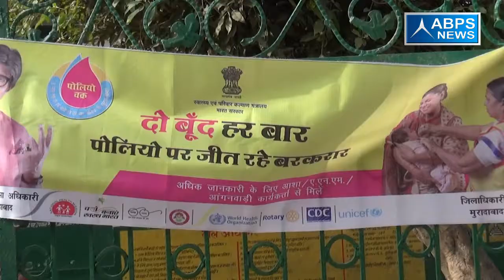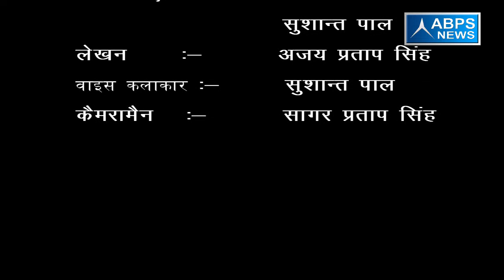जिला - मुरादाबाद, ब्लॉक - छजलैट, गांव - सदरपुर मतलबपूर